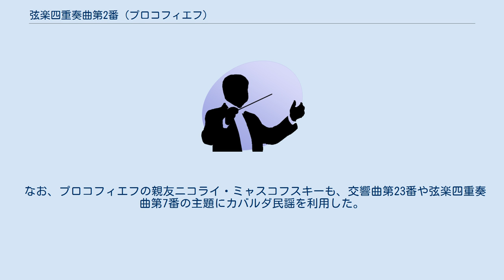弦楽四重奏曲第2番 (プロコフィエフ)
弦楽四重奏曲第2番ヘ長調 作品92は、旧ソ連の作曲家セルゲイ・プロコフィエフによって1941年に作曲された弦楽四重奏曲である。
 1941年にナチス・ドイツがソ連へ侵攻し、独ソ戦が始まると、プロコフィエフは国内の他の作曲家とともに大都市から退去させられ、カバルディノ・バルカル自治共和国の首都ナリチクに疎開した。
同共和国はカフカース北部に位置し、ヨーロッパ・ロシアやトルコ、カスピ海と国境を接している。
プロコフィエフはナリチク滞在中に同地の民俗音楽を吟味して、この弦楽四重奏曲を書き上げた。
民謡や民俗音楽の要素を取り入れたこともあり、モダンな第1番に比べ、明るく平明で叙情的な作品となっている。
1942年4月7日に、ベートーヴェン四重奏団によりモスクワにて初演された。
 3楽章からなり、演奏時間は20分から25分ほどである。
 プロコフィエフは、カバルダ民謡の主題を作品中に用いたが、それと同時に独特な和声付けの様式を維持している。
民族音楽の特徴は、中東の撥弦楽器や打楽器を模した響きに歴然としており、万策尽くして音響効果を用いる姿勢と結び付いている。
第2楽章で背景となる伴奏楽器は、カフカスの擦弦楽器カマンチャを模倣している。
 なお、プロコフィエフの親友ニコライ・ミャスコフスキーも、交響曲第23番や弦楽四重奏曲第7番の主題にカバルダ民謡を利用した。